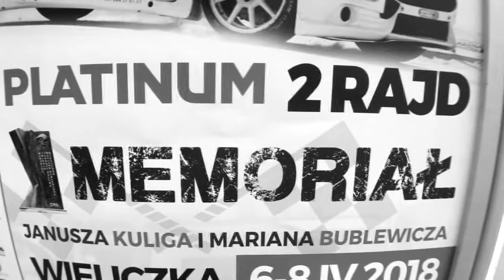HRSMP 12 Rajd Memoriał Janusza Kuliga i Mariana Bublewicza | Skrzypek / Pyda | Fiat Ritmo Abarth